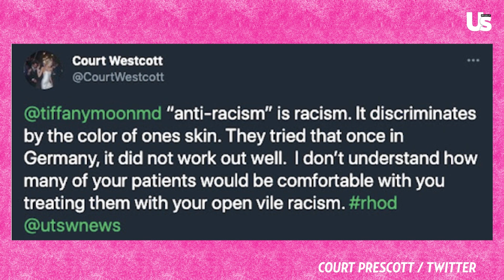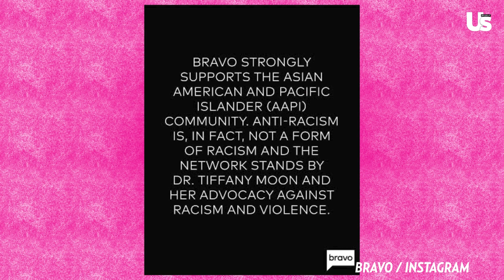RHOD Tiffany Moon On A Real Housewives Return, RHOSLC Drama, Marriage, & More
RHOBH Erika Jayne Red Carpet Return Amid Tom Girardi Drama & Jen Shah Reacts To Legal Case | GRWTH